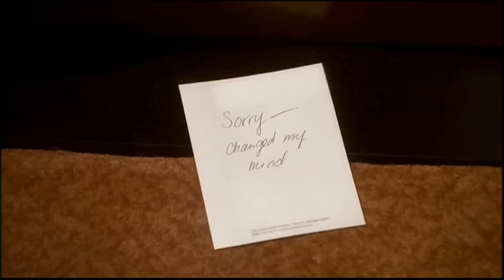Hung Trailer - Hung Season 1 Trailer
Here's the trailer for the controversial new trailer Hung.